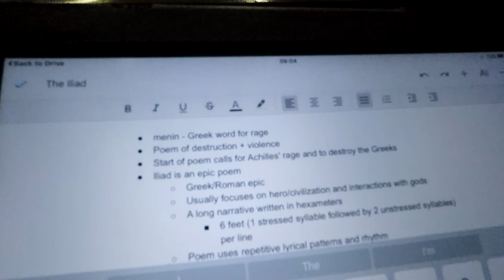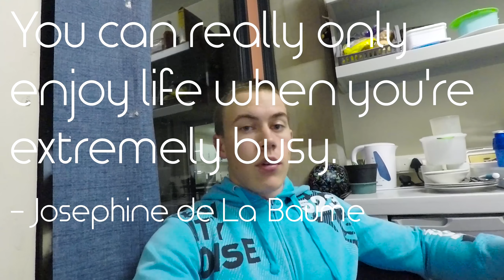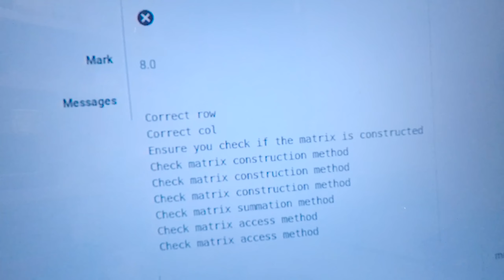Early Mornings And Late Nights At Tuks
It's freezing here at Tuks but that's not stopping us from going at it full-speed. The busiest days are always the best.

This video contains a completely expected lack of sleep, hockey, two awesome German professors and some frustrating coding.

I'm feeling confident for this semester and am spending a bit less time on videos and a bit more on working ahead - am going to start filming some other stuff around campus that is perhaps not vlog material - more short-film type of stuff.

My name is Mitch Williams. I am currently an eighteen year-old living in South Africa. I love learning, technology, photography, cinematography, reading, hiking, and am studying Computer Engineering at The University of Pretoria. I am also constantly trying to make the most of my brief time on this floating rock we call Earth.